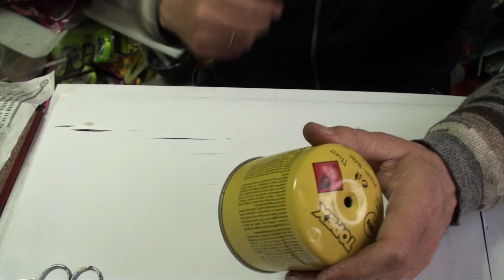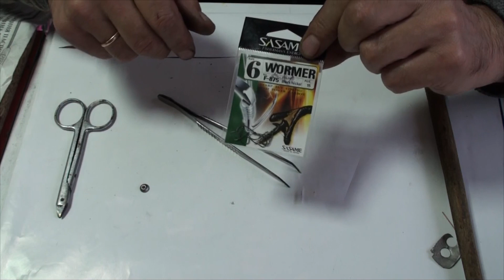Мормышка своими руками. Зимняя рыбалка.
Зимняя рыбалка это одно удовольствие для рыбака, но когда рыбак может сделать своими руками приманку для своей рыбалки это вдвойне увеличевает удовольствие на рыбалке. В этом ролике я покажу как самому сделать уловистую мормышку для зимней рыбалки.